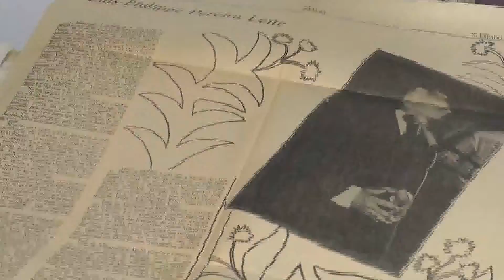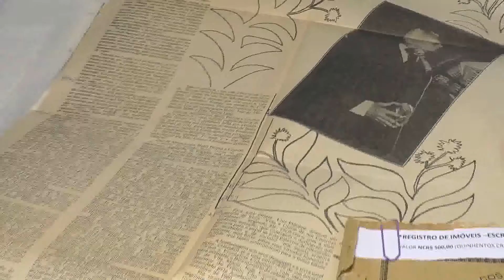CARTORIO DO 2º OFICIO REALIZOU A CERIMONIA PARA COMEMORAR OS SEUS 200 ANOS DE SERVIÇOS NA CAPITAL